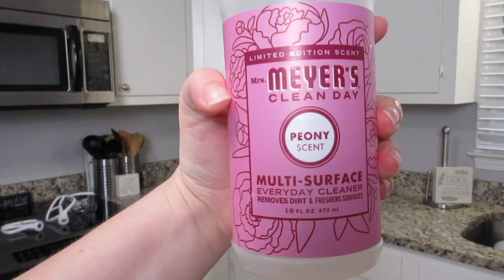REALISTIC CLEANING | CLEANING MOTIVATION | CLEAN WITH ME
Hey Everyone! Are you needing some CLEANING MOTIVATION today? This is definitely some ULTIMATE CLEANING MOTIVATION because CLEANING MY MESSY HOUSE was no easy feet. I hope you enjoy this KITCHEN CLEANING, ALL DAY CLEANING as well as CLEAN WITH ME. I love making SPEED CLEANING VIDEOS because they give me the best CLEANING MOTIVATION. Talk to you in the comments!!

Popular Upload:
$800 Grocery Haul